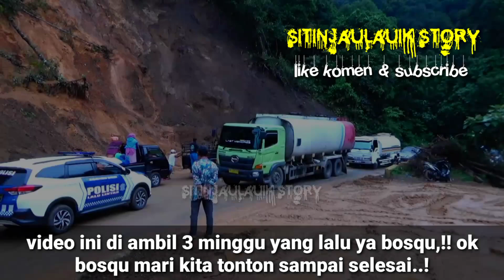🔴MERINDING !!! TRUCK TETAP MELUNCUR MESKIPUN TELAH DI REM . BUNYI REM NYA BIKIN NGERI..!!